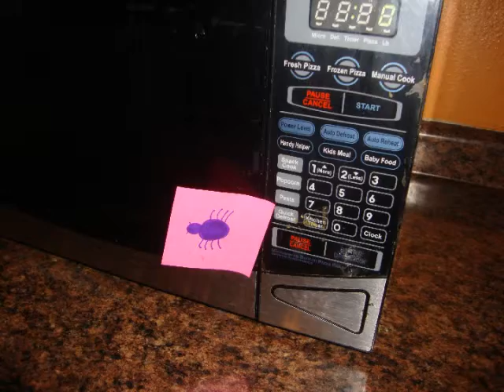Katie Neumann Jillian Daane tricky video